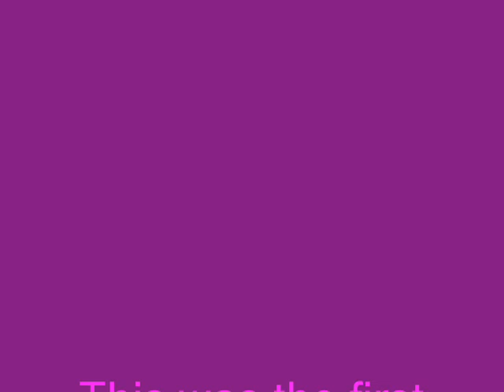The Beagle's first Quad Bike ride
Nat got a new bike and the first thing she had to do was take the hounds for a little ride.